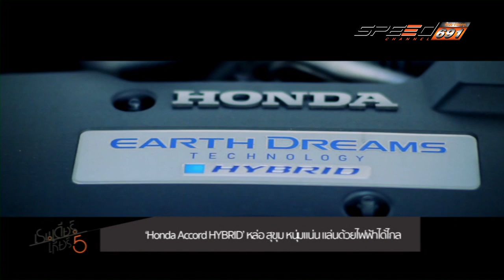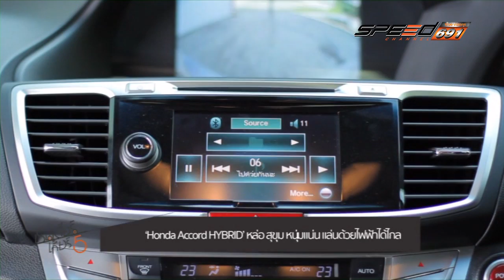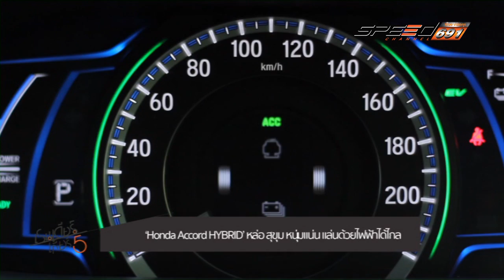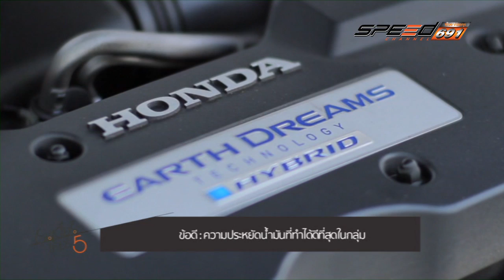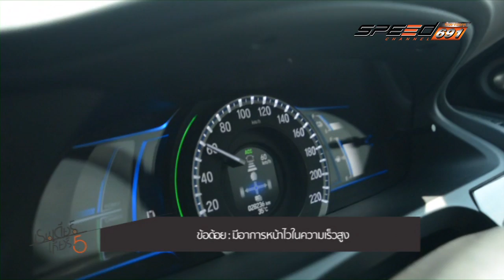REINDEER HONACCHY 23 05 2016 (3/3)